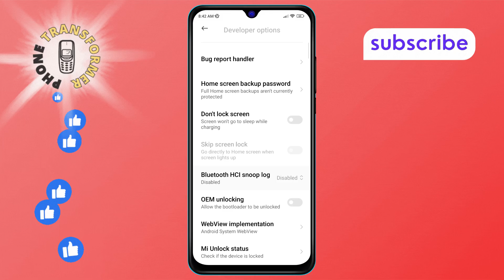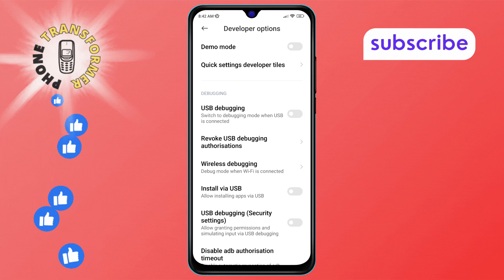How To Turn Off USB Debugging On Android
USB debugging allows Android devices to communicate with a computer for development purposes. However, turning it off can enhance your device's security by preventing unauthorized access when connected to a computer. The step-by-step solution can be found in this video.

- Disable USB debugging on Android
- Turn off USB debugging Android settings
- How to stop USB debugging on Android
- USB debugging security on Android
- Prevent USB debugging access on Android